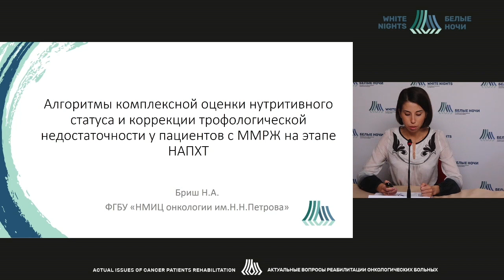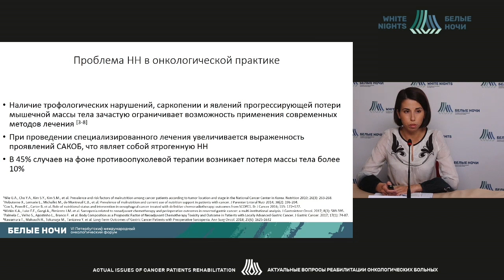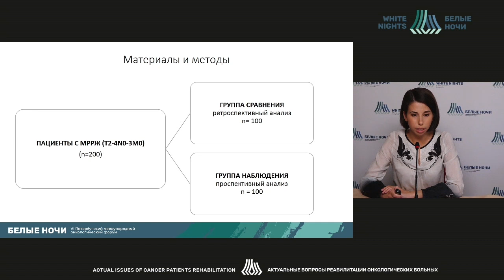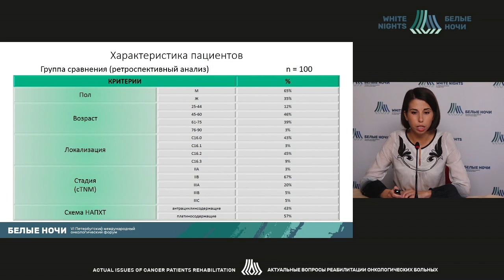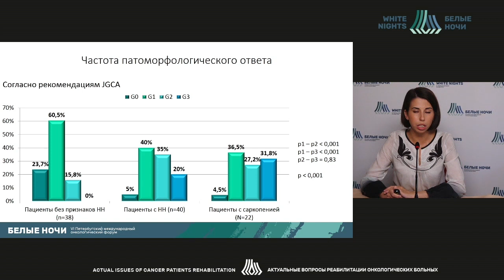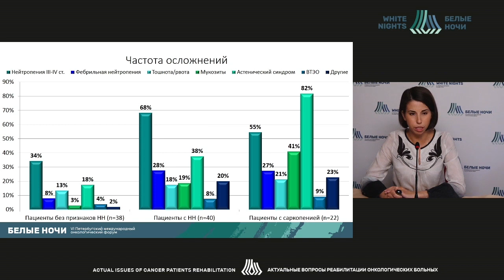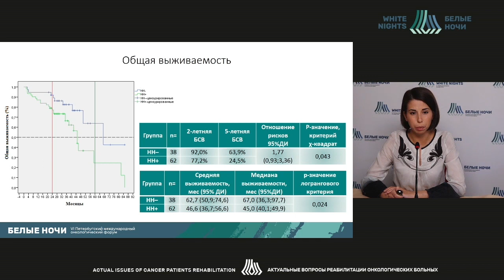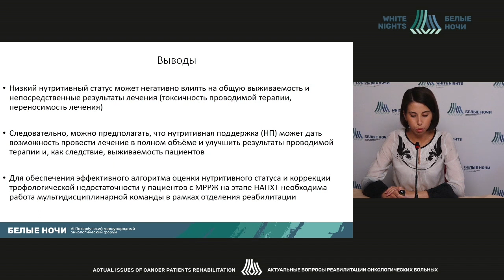Оценка нутритивного статуса и коррекции трофологической недостаточности у пациентов с МРРЖ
Алгоритмы комплексной оценки нутритивного статуса и коррекции трофологической недостаточности у пациентов с местнораспространенным раком желудка на этапе неоадъювантной химиотерапии

Бриш Надежда Александровна  - врач-онколог отделения краткосрочной химиотерапии ФГБУ «НМИЦ онкологии им. Н.Н. Петрова» Минздрава России, Санкт-Петербург